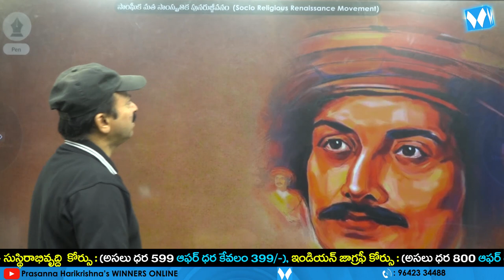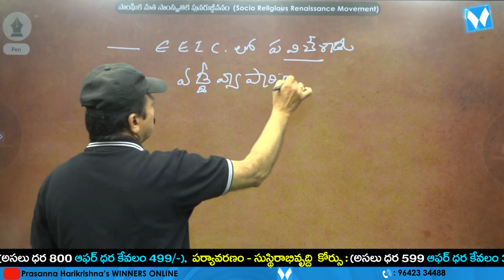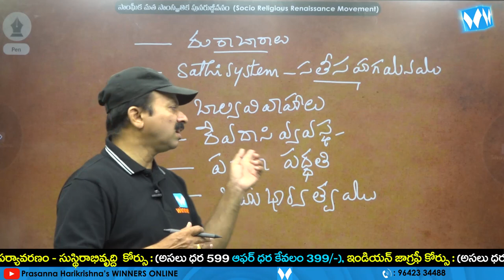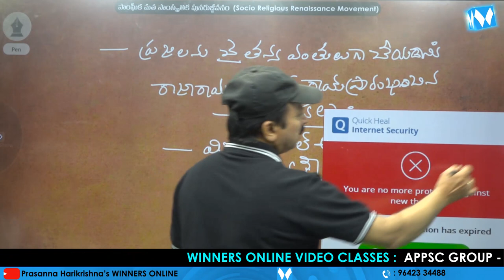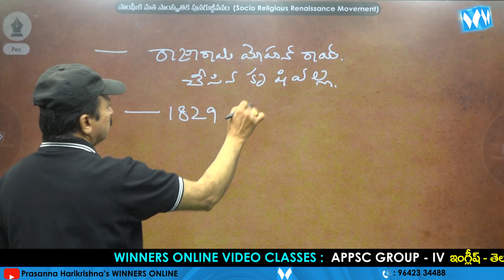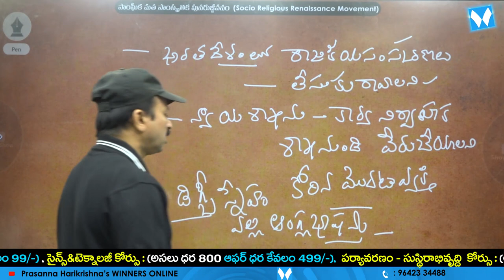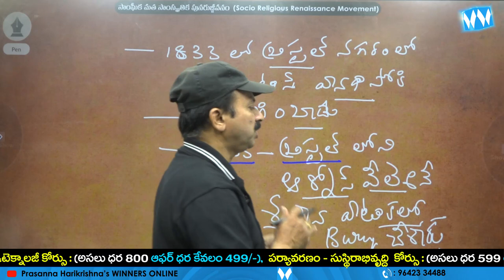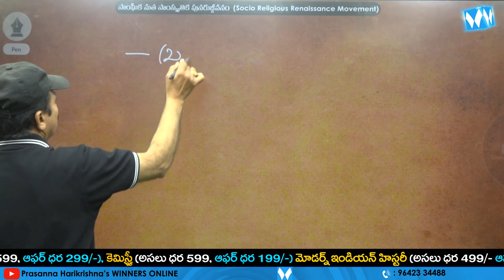సామాజిక మత సాంస్కృతిక పునరుజ్జీవనం | HISTORY | APPSC | TSPSC | SI & PC | RRB NTPC | WINNERS ONLINE